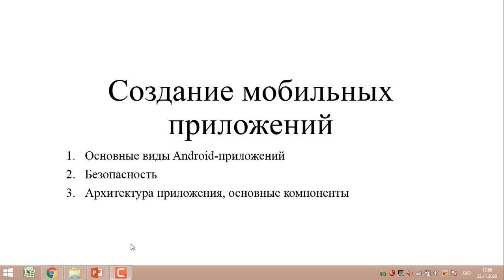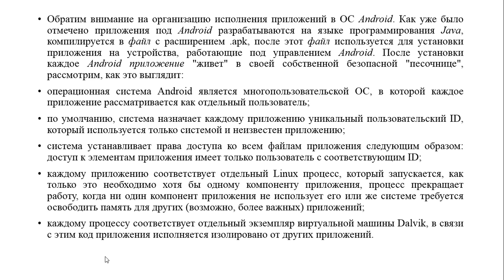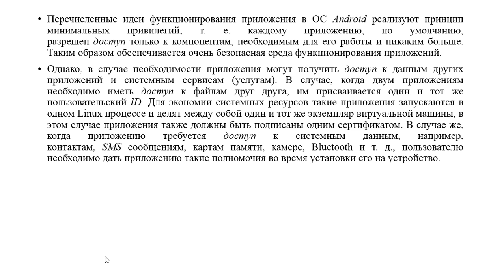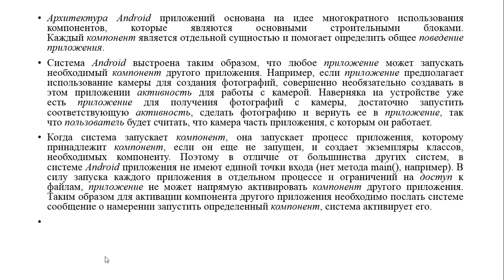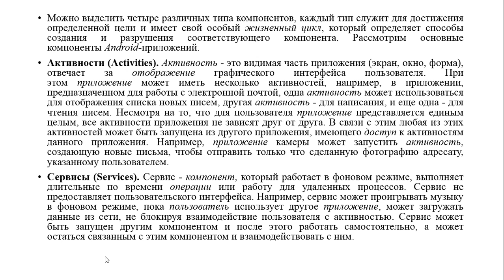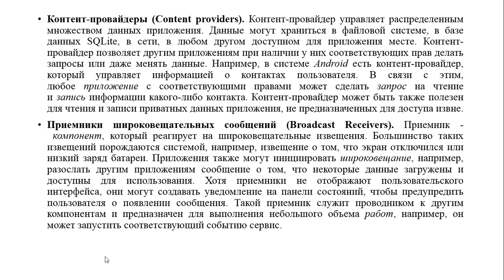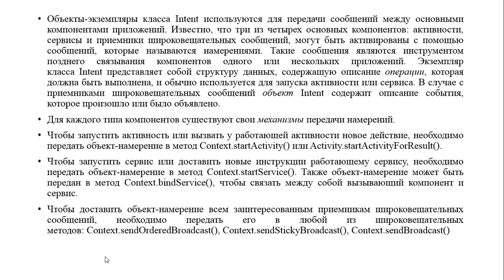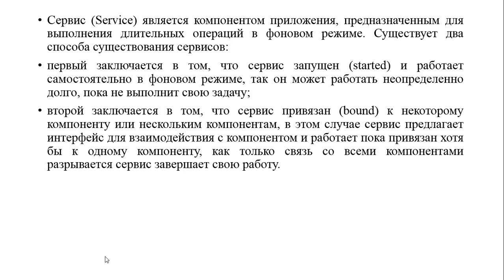Капарова Л.Е. прог на java. 25 лекция